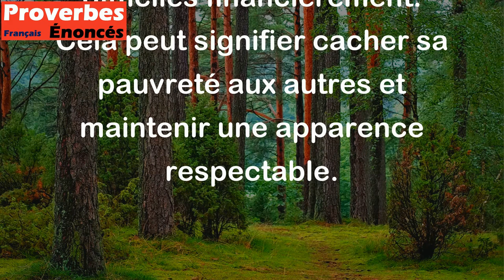Pauvreté n'est pas un péché, mieux vaut cependant la cacher. - Proverbe Breton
Ce proverbe breton suggère que la pauvreté n'est pas quelque chose de honteux ou de blâmable, mais il est préférable de ne pas l'afficher ouvertement. En d'autres termes, il est important de préserver sa dignité et son estime de soi, même dans les moments difficiles financièrement. Cela peut signifier cacher sa pauvreté aux autres et maintenir une apparence respectable.